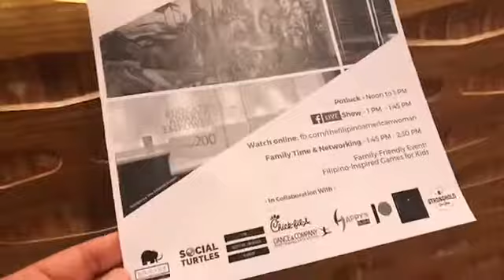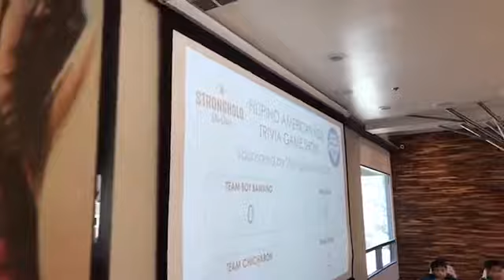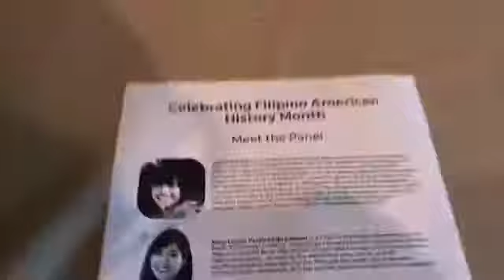Celebrating Filipino American History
Taking you behind the scenes.

Celebrating Filipino American History Month with The Filipino American Woman Project at The Filipino School.